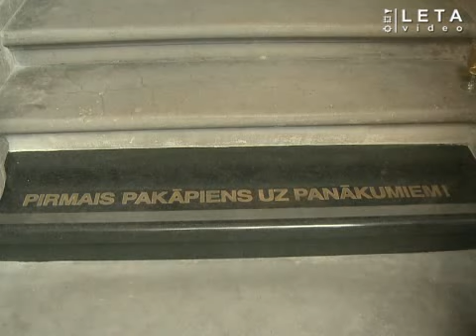Nils Ušakovs atklāj Skursteņslauķi Albertu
2010. gada 21. maijā Rīgā, Skolas ielā 22, pie Alberta koledžas tika atklāts jauna bronzas skulptūra - Skursteņslauķis Alberts! LETA VIDEO sižets!